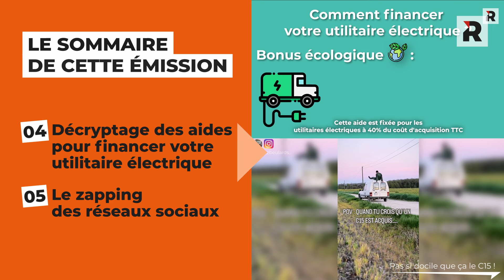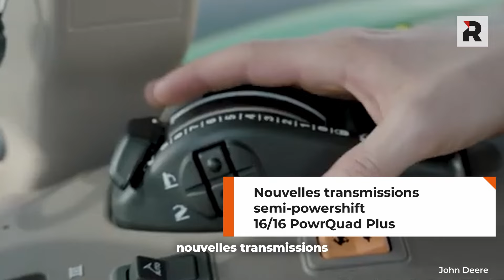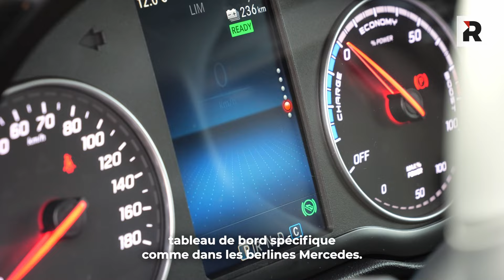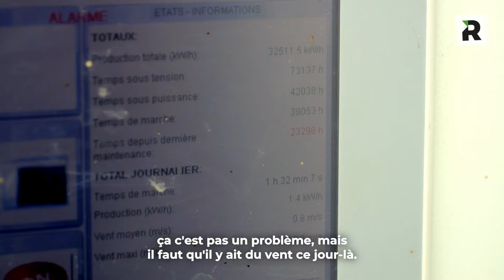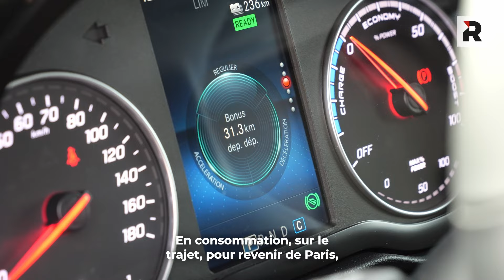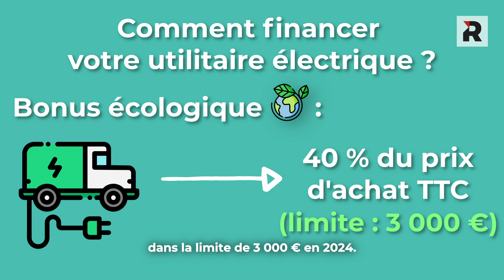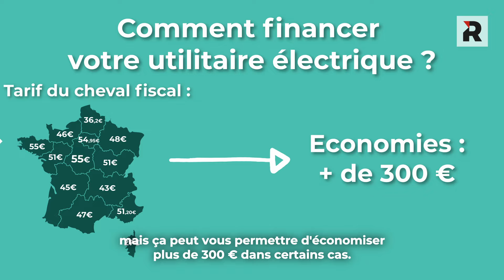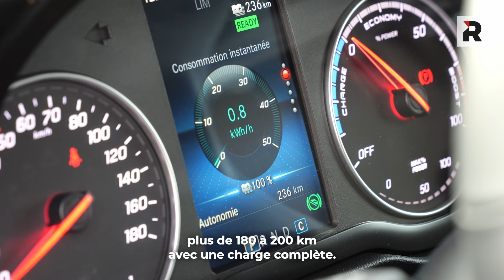Essai du eCitan : l'utilitaire électrique de Mercedes-Benz - Traction #11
Bienvenue dans le onzième épisode de TRACTION, le rendez-vous mensuel 100% dédié au machinisme agricole de la rédaction de Réussir Machinisme !

Dans ce nouvel épisode, on passe à l'électrique avec l'utilitaire Mercedes eCitan !

Chapitres :
00:00 Introduction
00:27 Sommaire
00:37 Présentation de l'utilitaire
01:10 Les nouveautés machinisme du mois sélectionnées par la rédaction
04:09 Caractéristiques du véhicule présentées par Michel
06:43 Témoignage d'un utilisateur d'utilitaire électrique depuis 7 ans
09:17 L'avis de David sur le véhicule
12:13 Décryptage sur les aides au financement des véhicules électriques
13:48 Le prix et les coûts d'utilisation présentées par Michel
15:41 Le bilan de l'essai avec David
17:12 Zapping des réseaux sociaux - images insolites